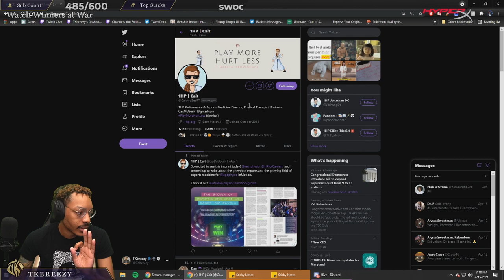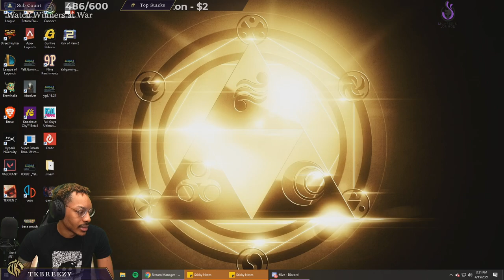WOW! You emulate your games??? | Topic Talk with TK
Topic Talk! You Seek It I Speak It.

Twitch muted my vod so had to cut this one short but I'll definitely record it in the future so I don't have to worry abou that.

0:00 Intro
0:41 Should Pro Gamers Train Like Pro Athletes
4:05 Ryu in Power Rangers Battle for the Grid
8:15 Emulators vs buying the product
12:47 Thoughts on Re-releases
15:15 Rivals 3D expectations
15:55 Games I'm Looking Forward To.